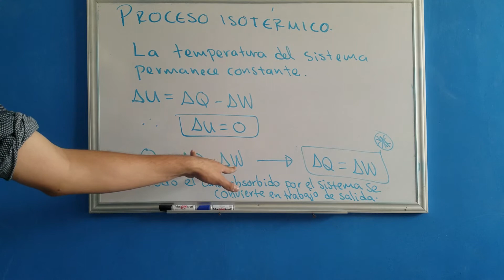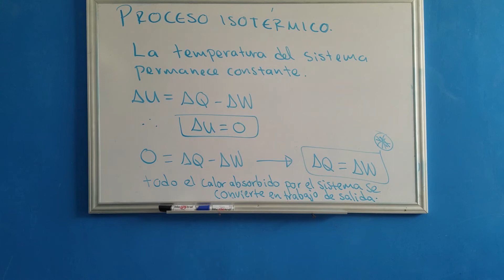PROCESOS TERMODINAMICOS PARTE 7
En la siguiente serie de videos se describen los procesos termodinámicos:
Proceso Isocórico
Proceso Isobárico
Proceso isotérmico
Proceso adiabático
Además se describe la ecuación de trabajo termodinámico.
Se dan ejemplos de todos los casos planteados

Clases de Física de John Bucanero. Dar Like y Subscribete.